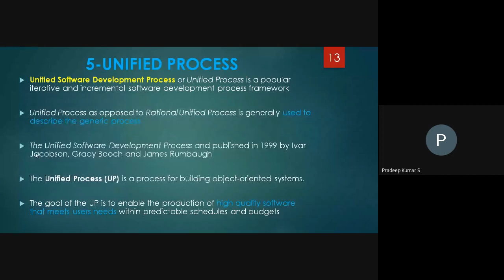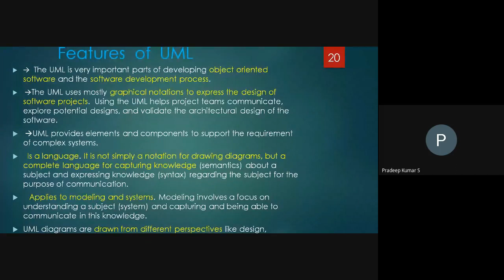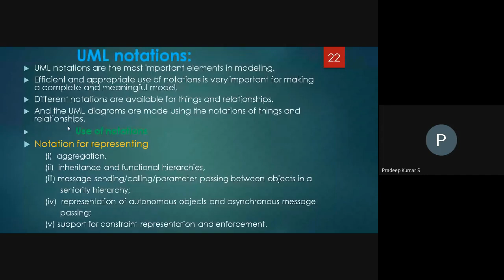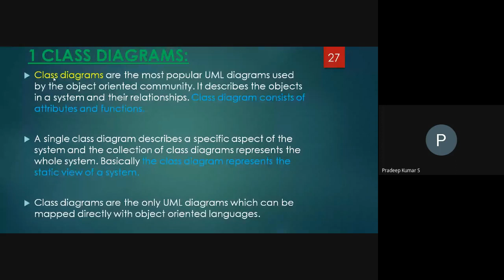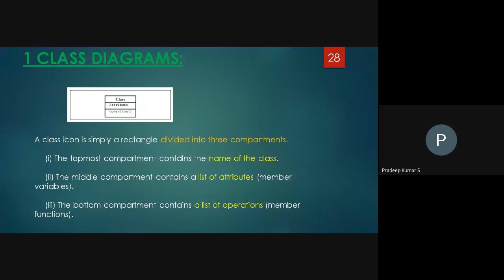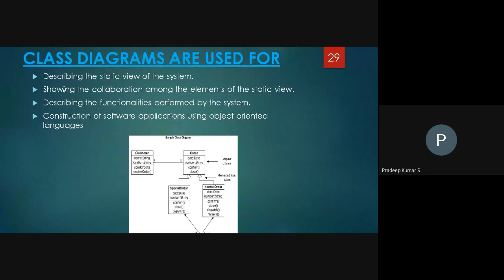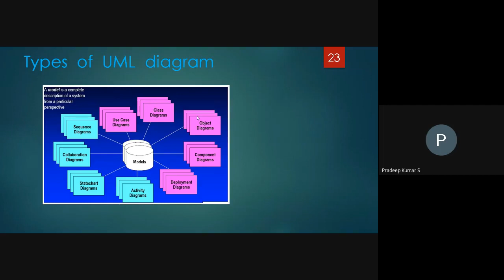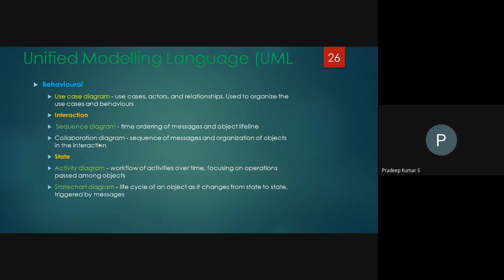OOAD_UNIT_1 Object diagram and Class diagram 16 07 20